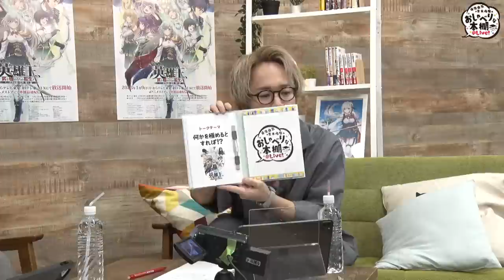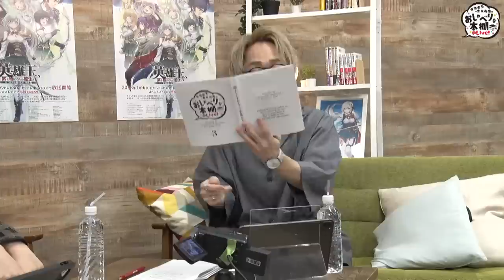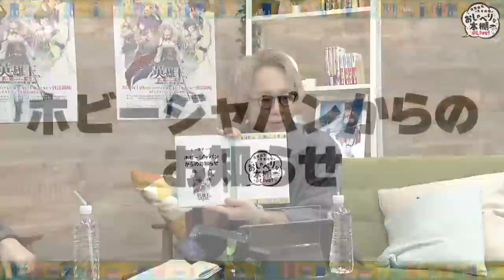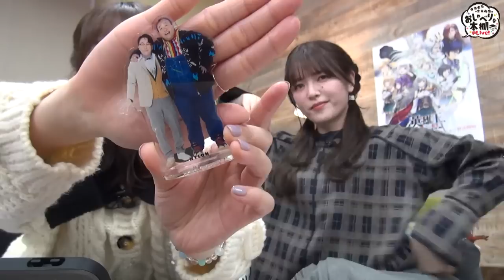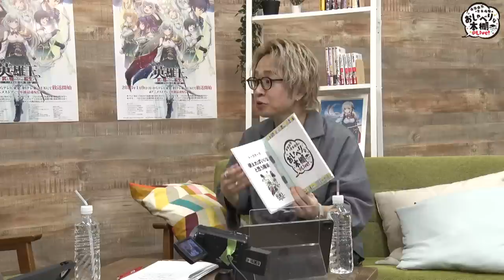ゲスト：加隈亜衣【第5回 英雄王SP！】桑原由気・青木佑磨のおしゃべりな本棚＠Live！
この番組は HJ文庫 、HJノベルス 、コミックファイア の作品を楽しく紹介し、盛り上げるトークバラエティ番組です！

MCは、HJのTVアニメ作品に多数出演いただいている 桑原由気 さんと
数々のラジオ・配信番組でパーソナリティを務める 青木佑磨 さん。
だいたい毎月1回生放送にて配信予定！
たまに豪華ゲストも登場！？

今回は
TVアニメも大好評！「英雄王SP」回！
『英雄王、武を極めるため転生す～そして世界最強の見習い騎士♀～』
ラフィニア役：加隈亜衣さんをゲストに招き
『英雄王』に関連するテーマで楽しく”おしゃべり”していただきます！

生放送中のコメントや番組の感想などは　HJおしゃ本　にて！

↓今回テーマ『英雄王』の詳細はコチラから↓
TVアニメ大好評放送中！

そのほかアニメ化作品はコチラ↓
大好評放送中！

TVアニメ2023年4月放送！
●『異世界はスマートフォンとともに。』

TVアニメ2023年放送決定！
●『夢見る男子は現実主義者』

0:00:00　準備中
0:02:03　オープニング
0:18:51　タイトルコール
0:20:25　『英雄王』紹介
0:28:39　「何かを極めるとすれば！？」
0:36:51　「『英雄王』先行上映会の話」
0:46:53　「ホビージャパンからのお知らせ」
0:53:25　「青木佑磨のほっこりする話」
1:02:50　「使えればいいなと思う魔術」
1:12:18　エンディング
1:12:25　お知らせ
1:19:13　今回のふり返り

【制作】ホビージャパン
【構成】福本岳史
【撮影・編集】エックスワン
【協力】マウスプロモーション、アトミックモンキー